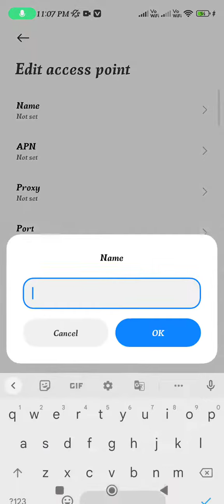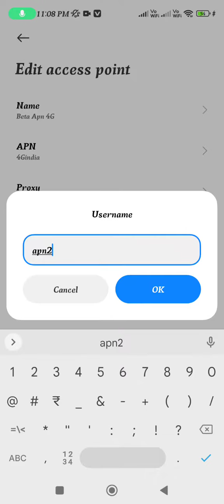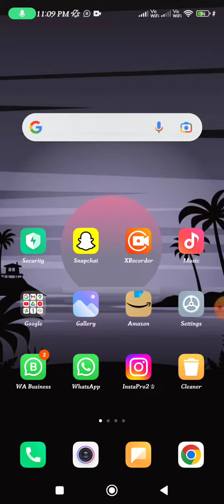Airtel Network Problem Today | Airtel Network Problem Solution April 2023 | Airtel Net Problem 😍😍